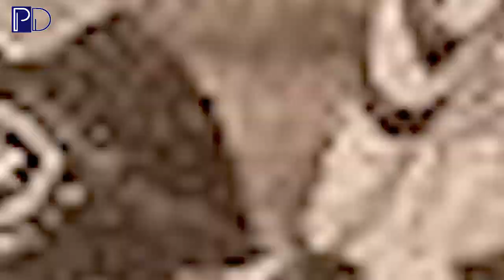"MANTO GLORIOSO": QUANDO O BOTAFOGO SE VESTIU DE LA CORUÑA E GANHOU DA JUVENTUS!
Que o escudo do Botafogo de Futebol e Regatas é um dos mais bonitos do futebol brasileiro, e quem sabe do mundo, isso a maioria já sabe. Mas e que o Glorioso já jogou contra a Juventus, da Itália, em solo espanhol, vestindo a camisa do Real Club Deportivo de La Coruña? Pois é, falando assim até parece um rolê aleatório do Ronaldinho Gaúcho. Mas, isso de fato aconteceu.

E foi no meio da década de 1990. Talvez a mais folclórica do nosso futebol. Foi em 1996, para ser mais exato, quando o Botafogo - então atual campeão brasileiro, vencendo o bi sobre o Santos -, foi convidado para a disputa do tradicional Troféu Teresa Herrera. Ficou curioso? Então, confere aí!